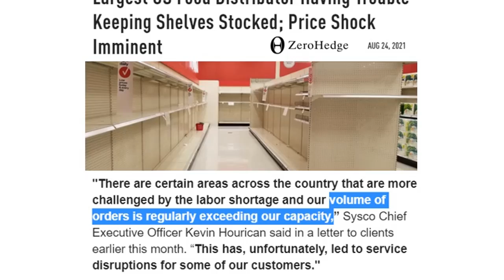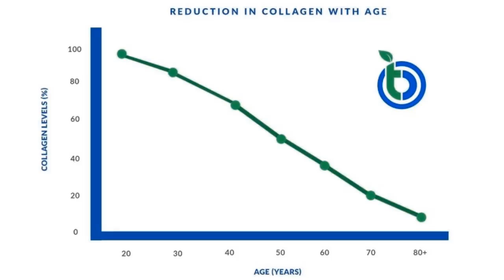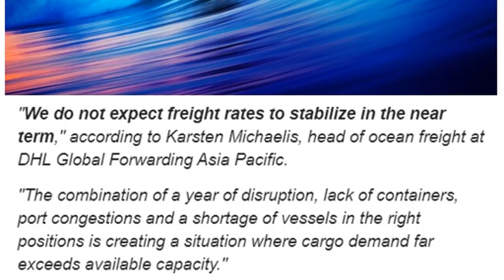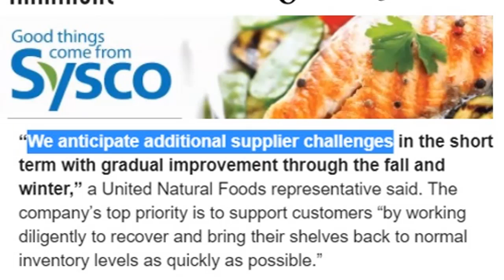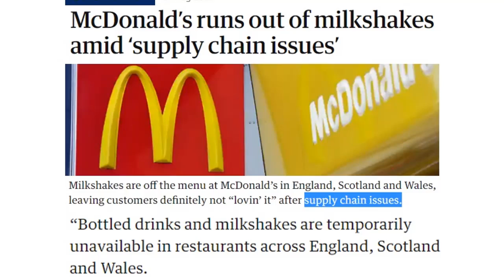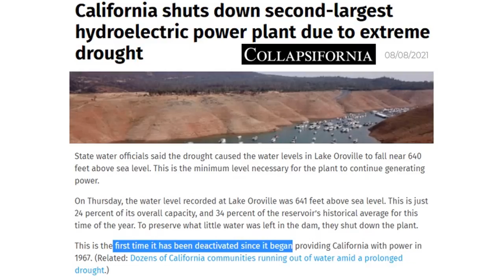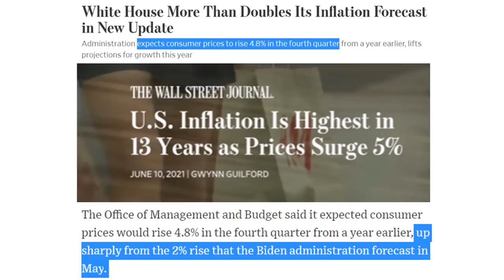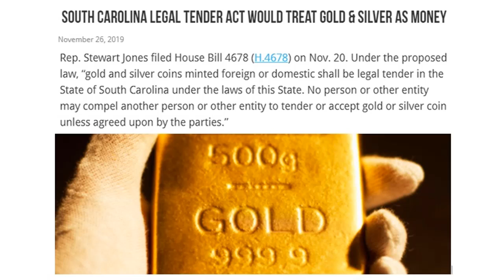Its Going to Get Messy With Diminishing Food Supplies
Supply chins are now visibly shattered with no sign of recovering to supply our world "for at least the next 12 months". Even McDonalds now experiencing milkshake shortages, but they have their own milk facilities. Freight rates at all time highs, US inflation double the forecasts and Sysco says it can sully every vendor asking for food. We have a serious problem.

Freedomslips.com

●▬▬▬ Story Links ▬▬▬●
White House More Than Doubles Its Inflation Forecast in New Update
Key inflation gauge rises 3.6% from a year ago to tie biggest jump since the early 1990s
Largest US Food Distributor Having Trouble Keeping Shelves Stocked; Price Shock Imminent
South Carolina Legal Tender Act Would Treat Gold & Silver As Money
Severe drought hits California, worsening food production outlook as crops fail
Power Plant At Oroville Dam Shut Down Due To Low Water Levels
California shuts down major hydroelectric plant amid record-low water levels at Lake Oroville